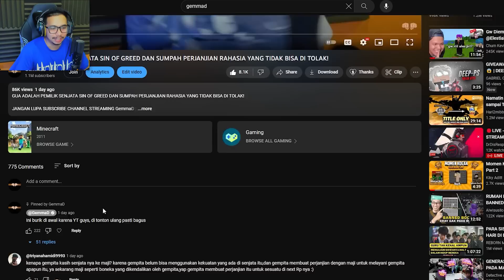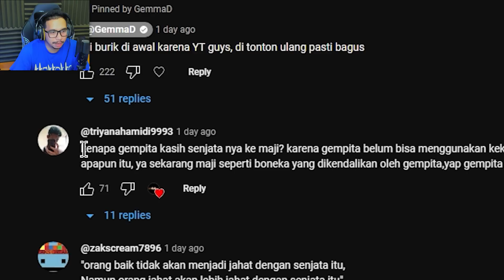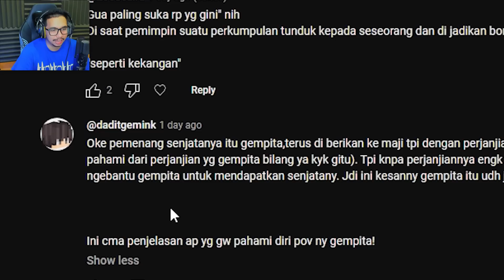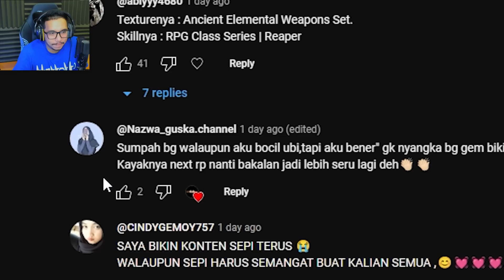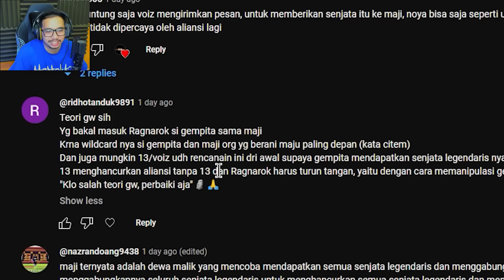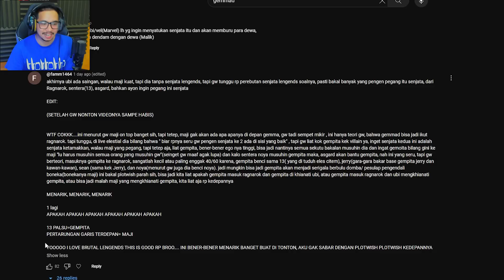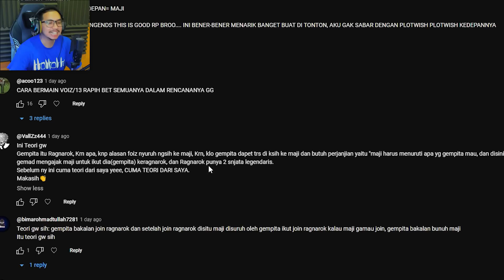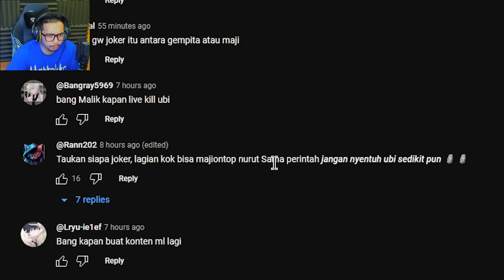GUA KASIH FAKTA SENJATA LEGENDARIS KE 2 DAN TEORI YANG GOKIL !